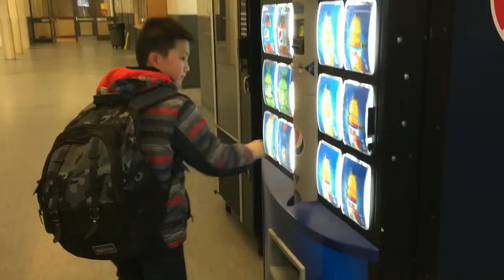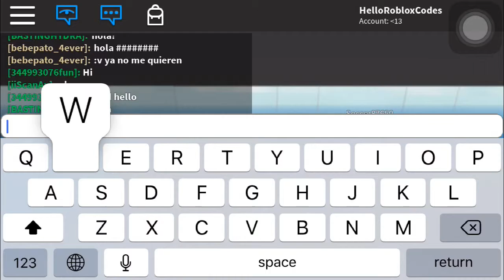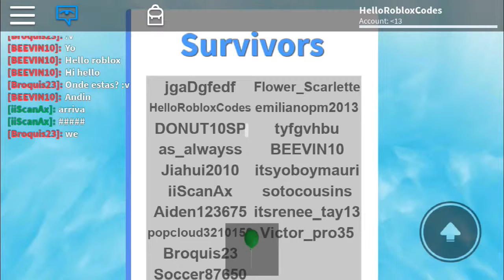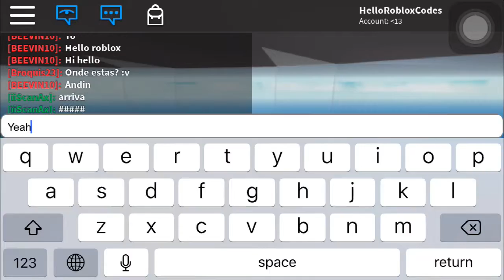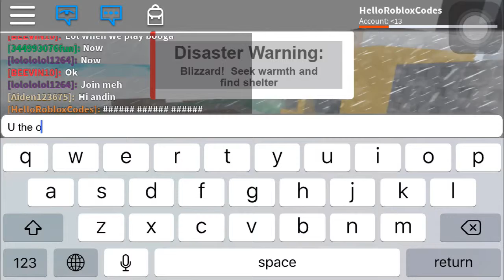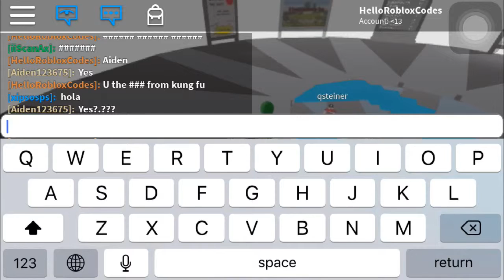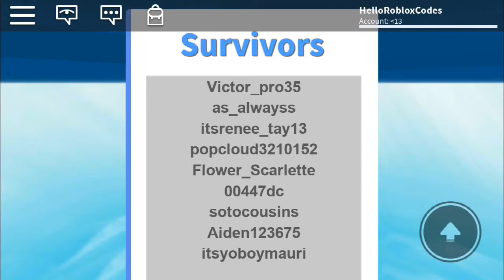Roblox 8 - Natural Disaster Survive.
Roblox 8 - Natural Disaster Survive. Andin played Roblox quite long time. This time he was on the Platform with others: Balloon guy, Fancy girl, ... and a Bird guy. He went to next map. The sign of Disaster Waring about sand storm. Then he walked under storm with his balloon. People were looking place to hide. Then the Survivor list showed who was survived. Next map was Prisoner Panic. The Disaster Warning about Volcano Eruption. He was in the prison are to make sure no one was left behind. Things were falling. Survivor list showed. Then the Flash Flood Warning Sign came. This time he lost one leg, one arm,  but survived. After that was Furious Station. Thing were chaos, upside down including him. Then Blizzard warning sign appeared. Will he survive?